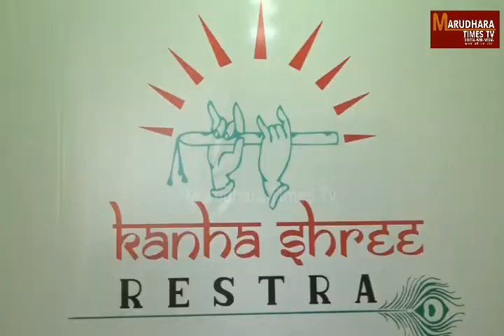पुष्कर रोड स्थित सीवरेज की पाइप लाइन फूटने से लोग हुए काफी परेशान